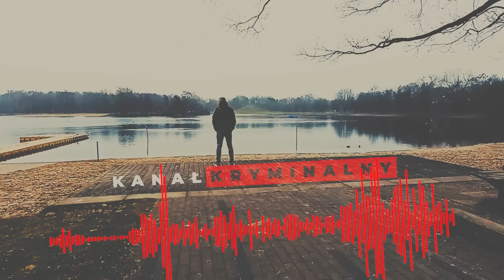CIAŁO W ZAMRAŻARCE